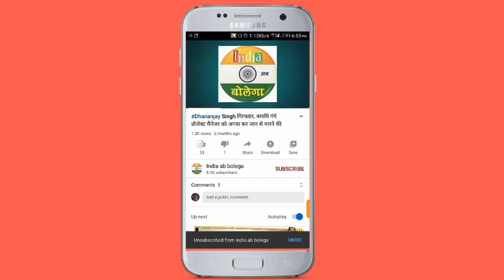सपा विधायक लकी यादव और पुलिस में झड़प के बाद क्या बोले शैलेंद्र सिंह, एडिशनल एसपी ग्रामीण